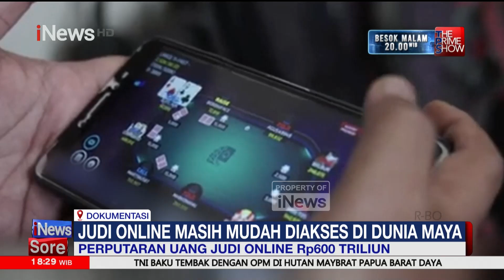PPATK Sebut Perputaran Uang Judi Online Capai Rp600 Triliun - iNews Sore 25/06